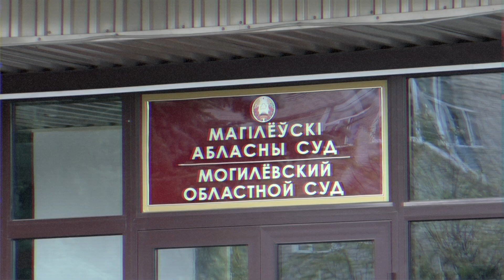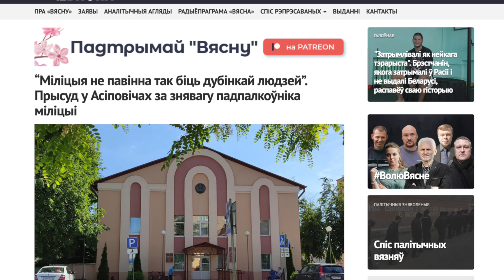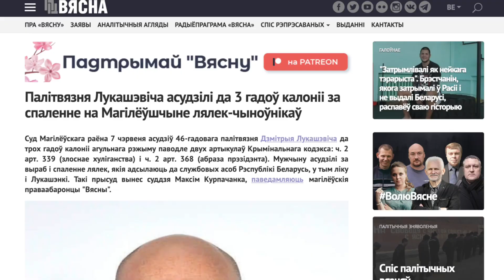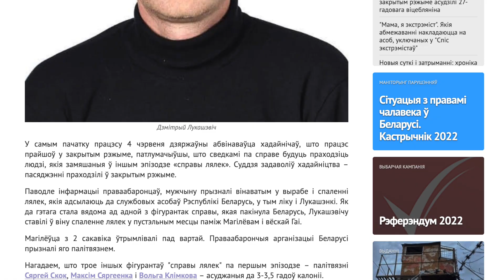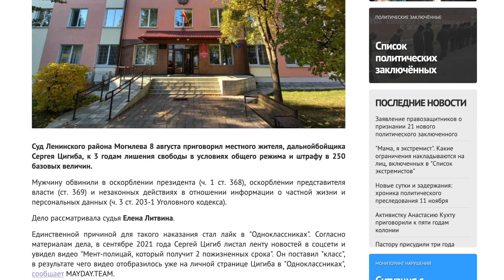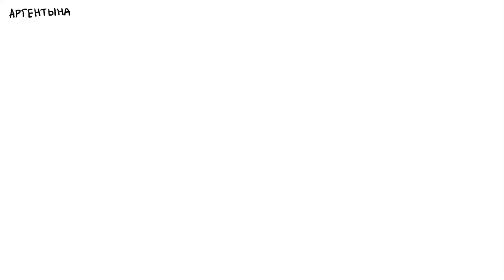Дзікае паляванне - Магілёўскія ваўкалакі ў мантыях!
Раней суддзі асацыяваліся з законам, парадкам і справядлівасцю. Зараз - незаконнымі прысудамі і здзекам над людзьмі. Таму мы мусім ведаць і памятаць пра кожнага злачынцу, і ў мантыі, і ў пагонах. У сённяшнім выпуску - пра суддзяў з Магілёву.

Дапамагчы матэрыяльна:
BTC
bc1q8pwcjayu6tju3xuht2uzpsv9thntwfjvg2teqd